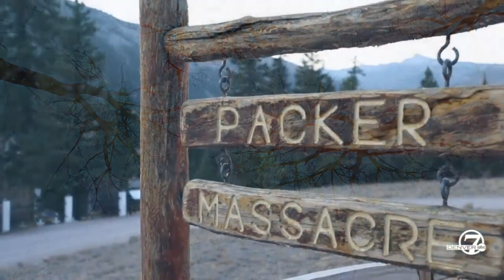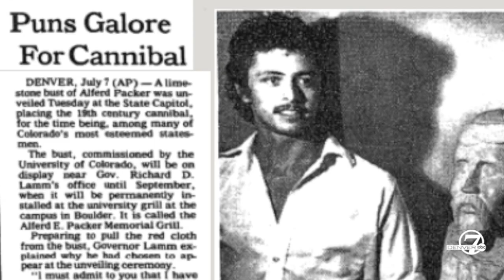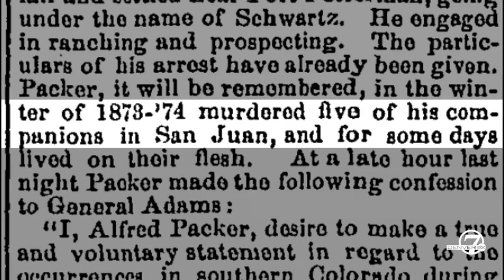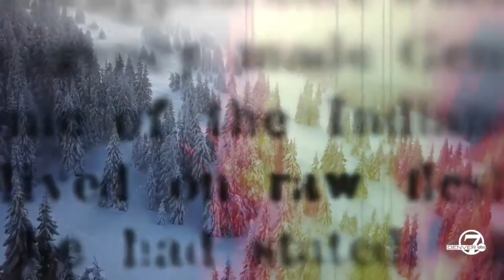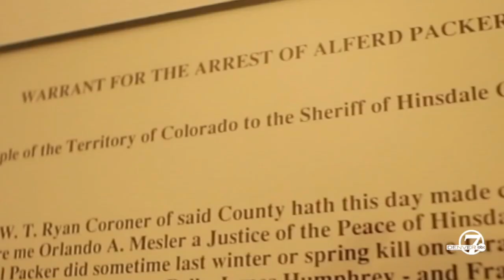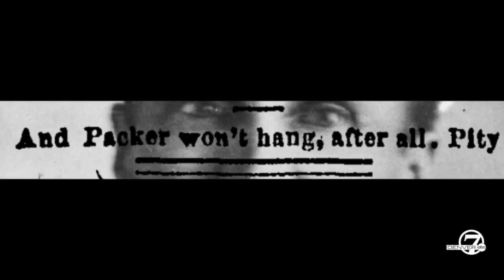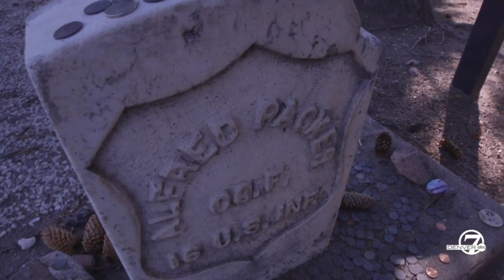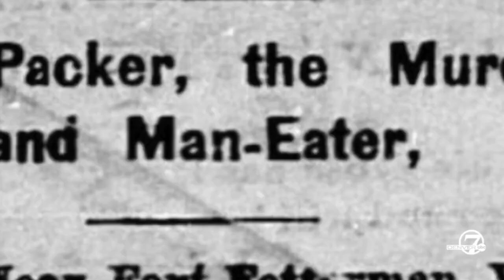ninkii dad qalatada ahaa ee cunay asaxaabtiisiii oo dhan